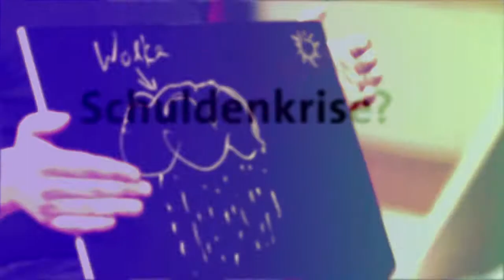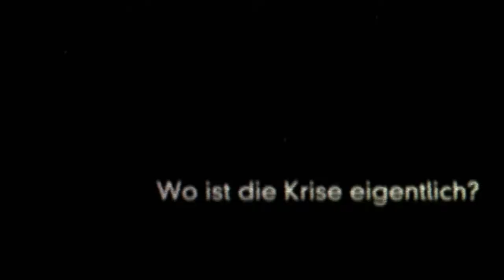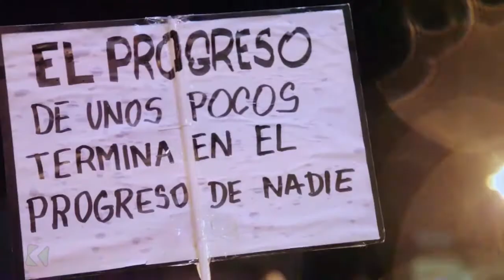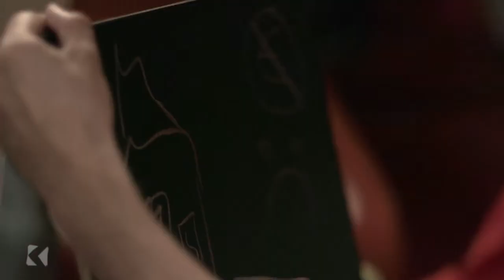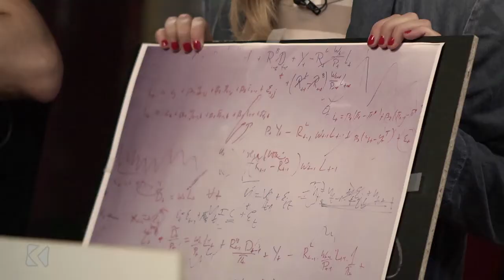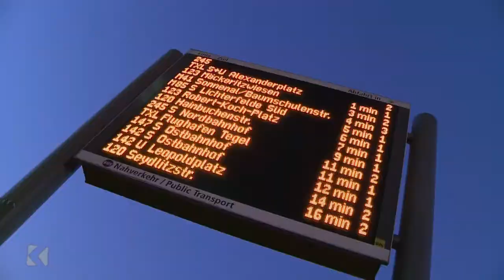Wirtschaftskrise - Wo ist die Krise eigentlich? | Klub Konkret | EinsPlus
Alle reden und schreiben darüber - aber irgendwie spürt sie keiner: DIE KRISE. Egal ob Wirtschafts-, Finanz- oder Eurokrise - in Deutschland ist das größtenteils eine Sache der Wirtschaftsteile. Noch.

Franziska Storz trifft im Klub Dr. Nikolai Hristov (ifo-Institut), der errechnet monatlich wie weit wir von der Krise weg sind. Also - wann kommt sie? Wen trifft sie als erstes?
Reporter Daniel Bröckerhoff geht schonmal dahin, wo die Krise eingeschlagen ist: nach Spanien. Außerdem sucht er die Gründe dafür mit 2 Jungs, die täglich mit Krisenkennern frühstücken - ihren Vätern.

Klub Konkret: Das Talk- und Reportagemagazin für Pop, Politik und Gesellschaft. Jeden zweiten Mittwoch ab 21.45 Uhr in EinsPlus.